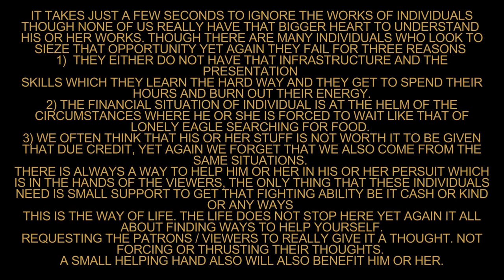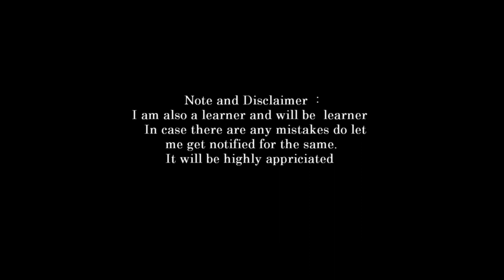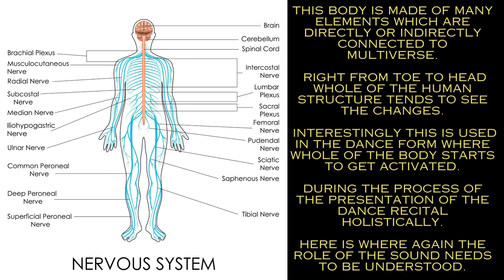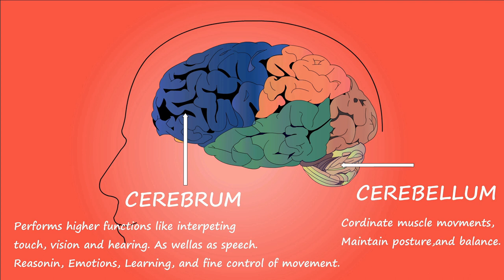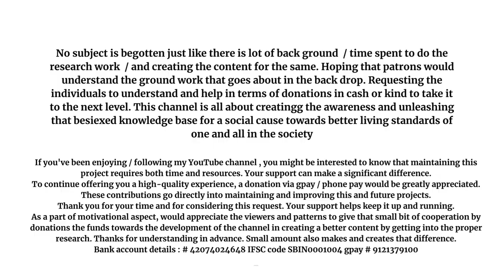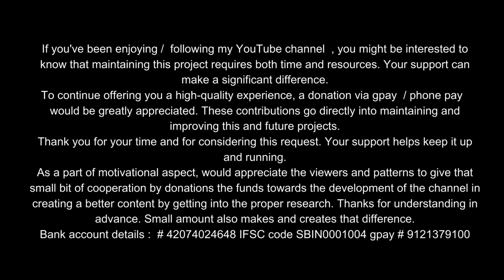introduction to vedas part 41